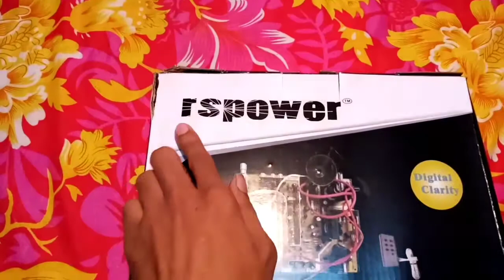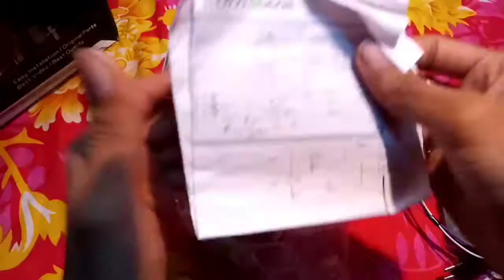RsPower CRT TV Kit Unboxing Video